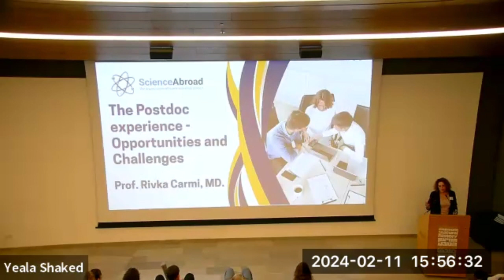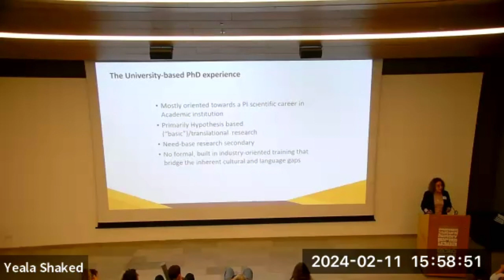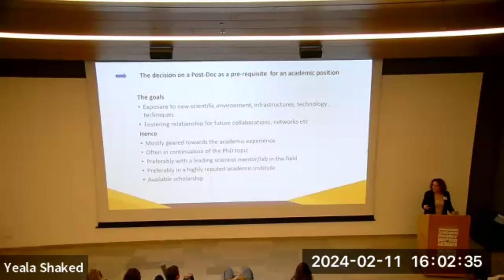IAAS 11.02.24 metingPlenary session Prof Rivka Carmi part 1